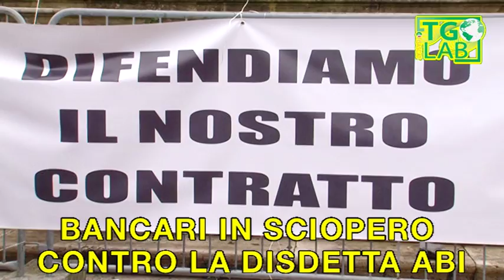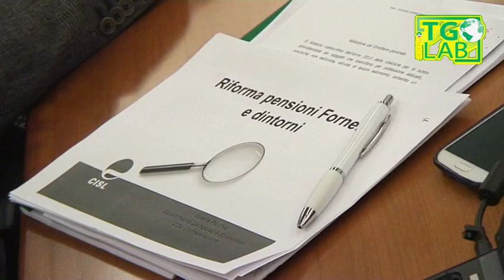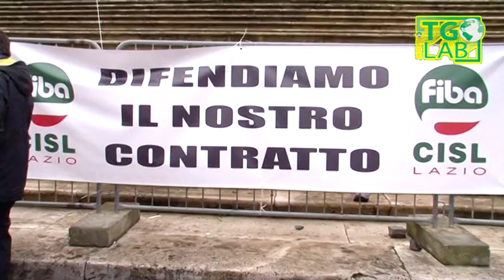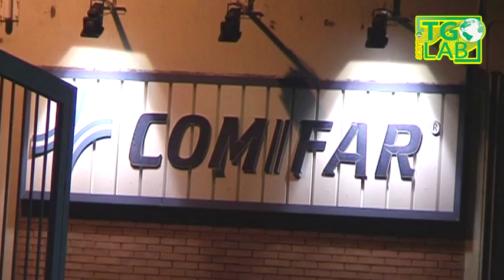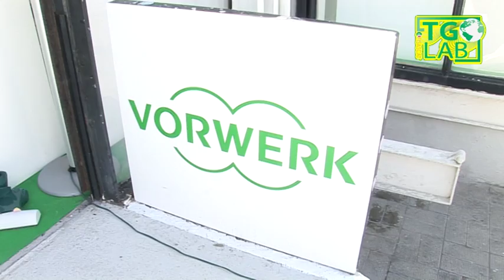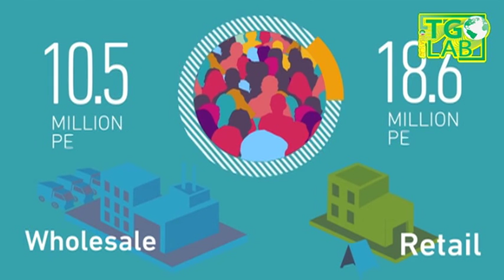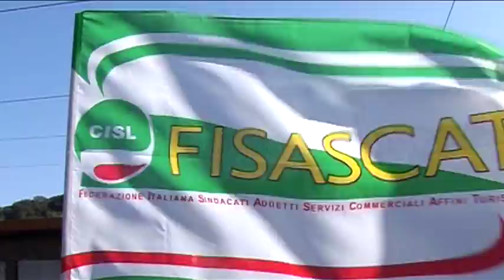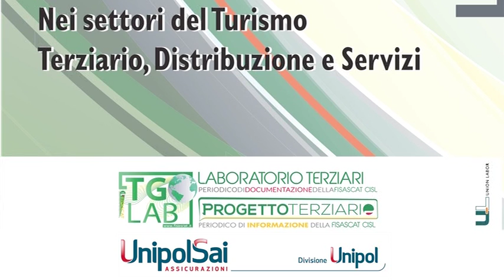Fisascat Cisl - Tglab del 06/02/2015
Notiziario sindacale settimanale del Terziario turismo e servizi della Fisascat Cisl Nazionale - Federazione lavoratori del commercio turismo e servizi - Edizione del 06 FEBBRAIO 2015